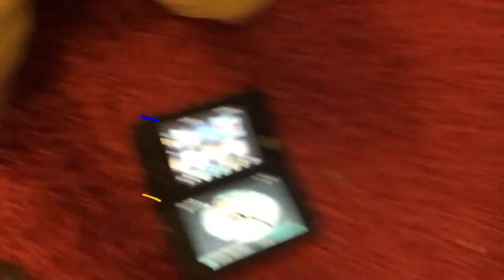How to find 8th gym leader (wulfric) pokémon x and y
Sorry if you couldn't see some things I was doing.